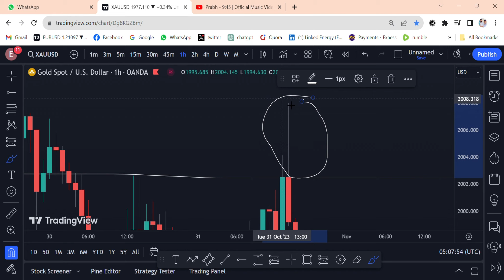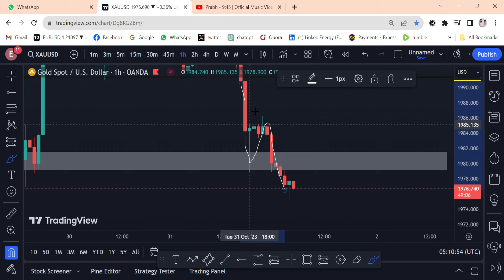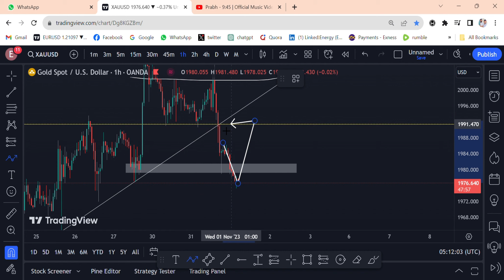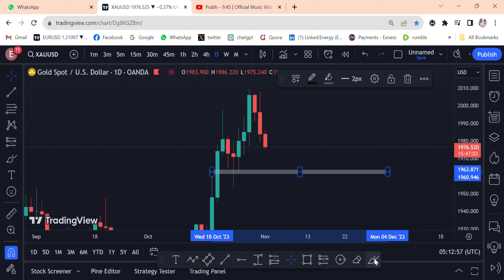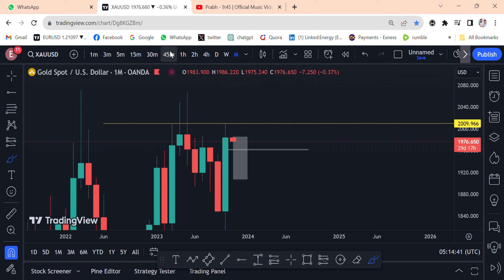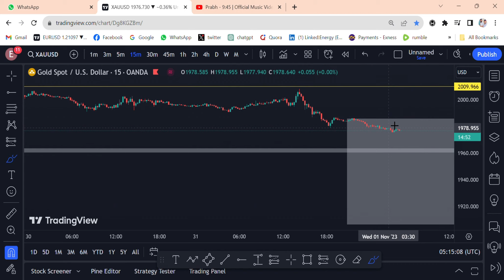Daily Forex Forecast XAUUSD - Gold simple Technical analysis in Hindi || BunnyAlex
Our Recommended Broker 👇
( EXNESS ) Request For I.B & Join Our VIP Group
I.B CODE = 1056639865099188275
Rules
1. Follow Money management & Risk management.
2. Never trade without confirmation.
3. Never rely on signals, do your own analysis and research too.
4. Read the disclaimer and be 100% responsible for your own actions.